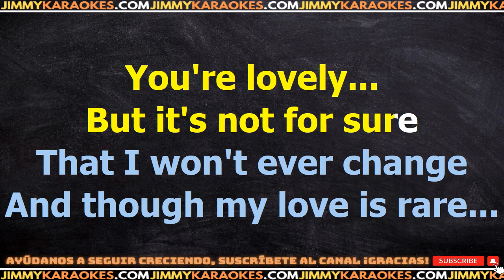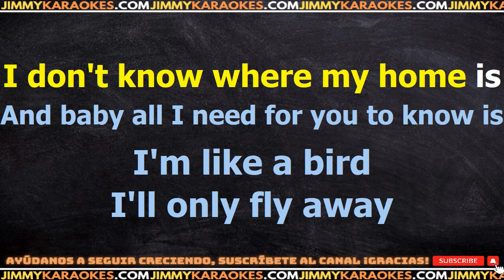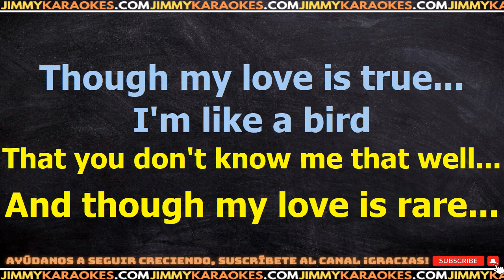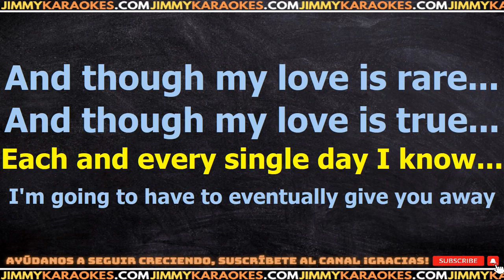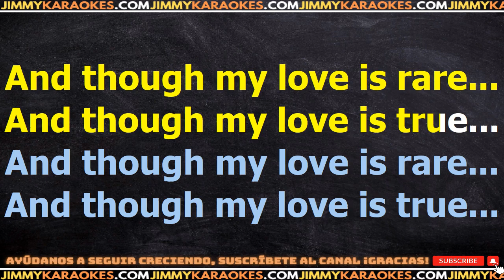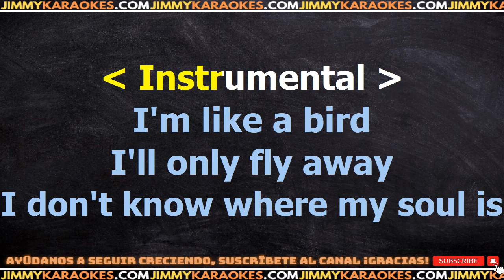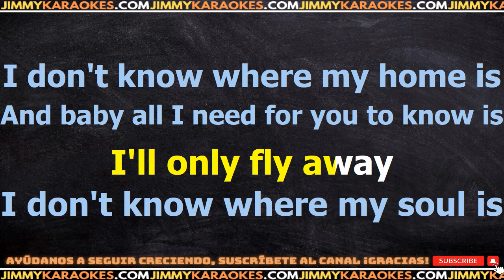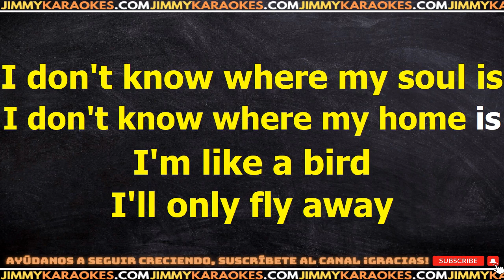Nelly Furtado I Am Like A Bird KARAOKE